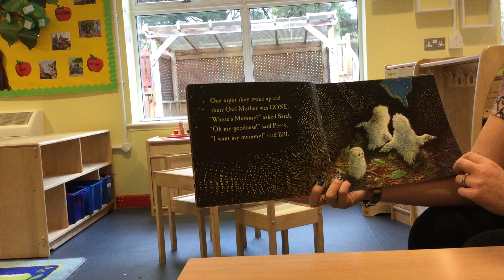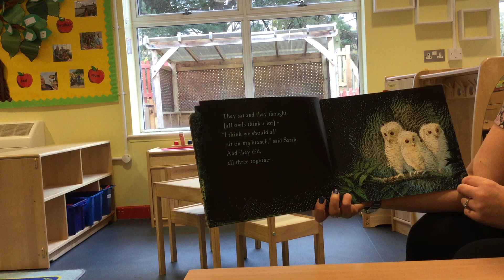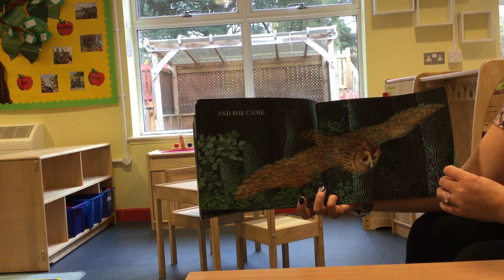EYFS - story time: Spring 2 Week 2